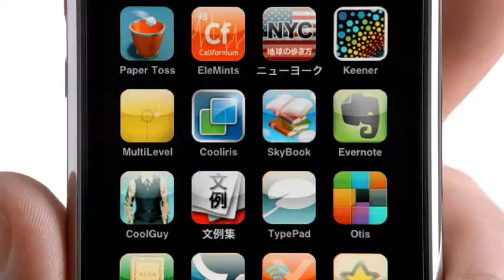2009 apple iphone3gs ad test score